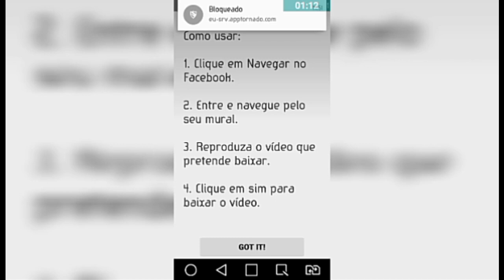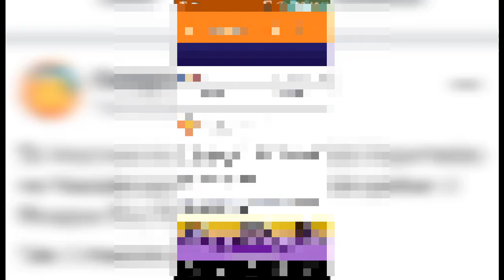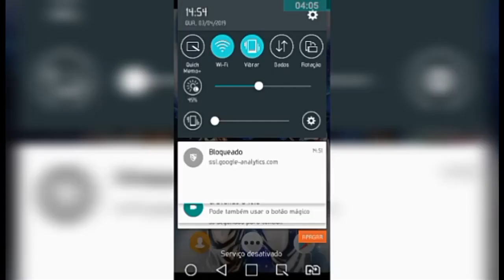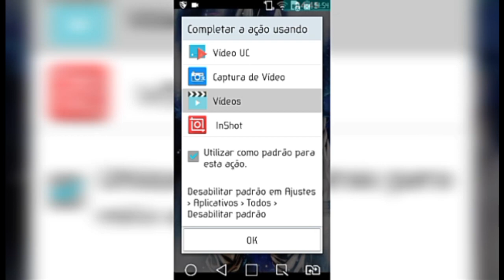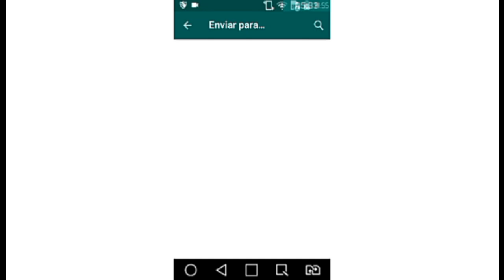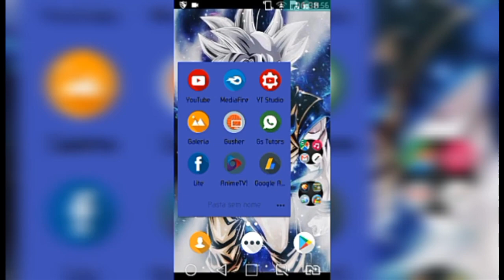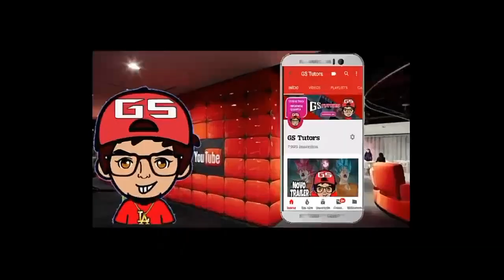Como colocar vídeo do Facebook no Status do WhatsApp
Agora é a vez do facebook, colocar vídeos do YouTube no status do WhatsApp.

✅As melhores Playlist do Canal!!